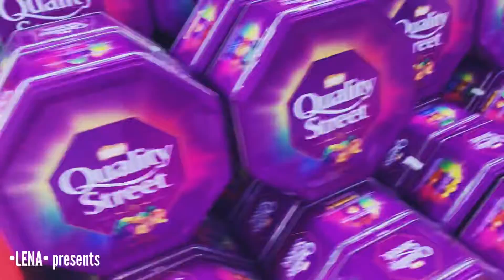A Short Shopping Vlog •LENA•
My first video evrr..But already had a face reveal..
*Meanwhile*
Voice:Am I a joke to you